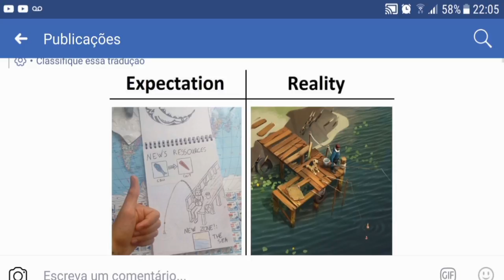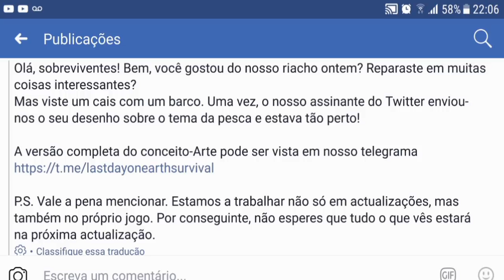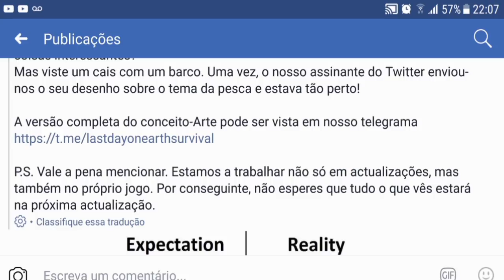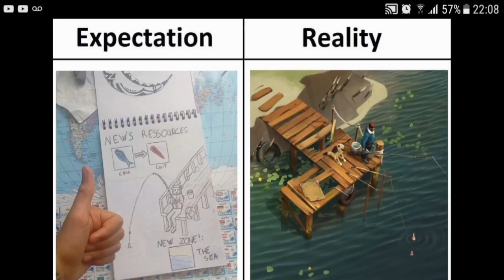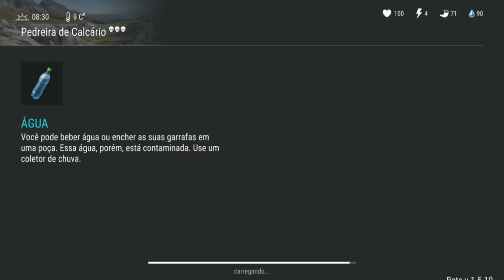ATUALIZAÇÃO 1.6 NÃO VAI TER TODAS AS NOVIDADE APRESENTADA PELA KEFIR - LAST DAY ON EARTH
NÃO VAI TER TODAS AS NOVIDADE

PROGRAMAS QUE USO EM MEUS VÍDEOS :

PIXEL LAB
PS TOUCH
KINE MASTER
POWERDIRECTOR
AZ SCREEN RECORDER PRO
SCR